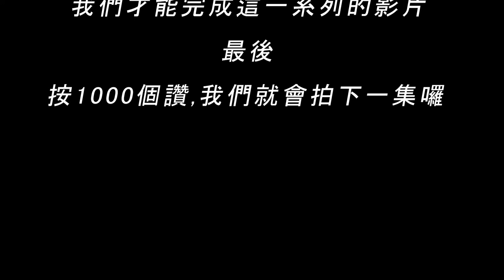誰才是兇手系列第五集 原本的友情本來就沒有輸贏 最愛.吃貨們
原本第一集就是個荒謬的開始
感謝有你們的支持
我們才能完成這一系列的影片
最後
按1000個讚,我們就會拍下一集囉